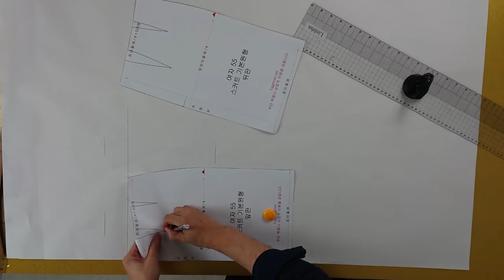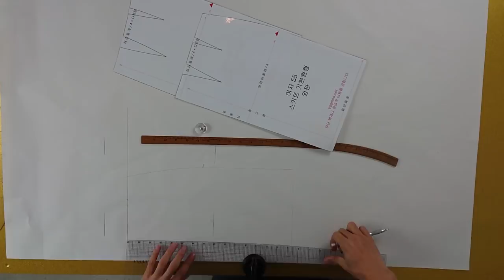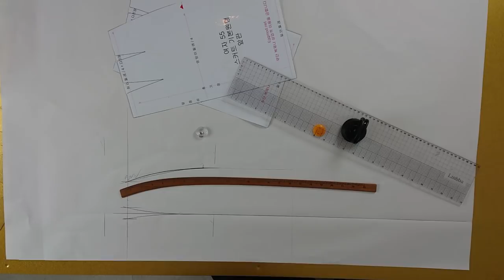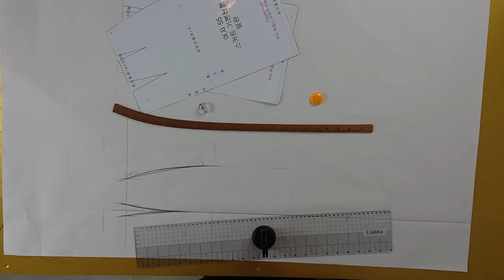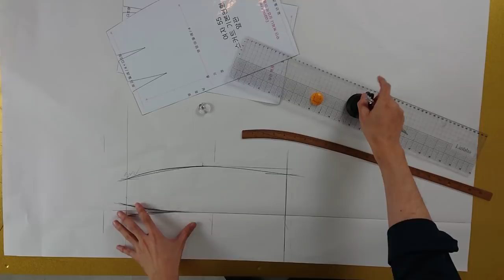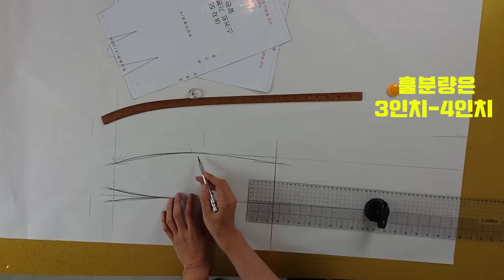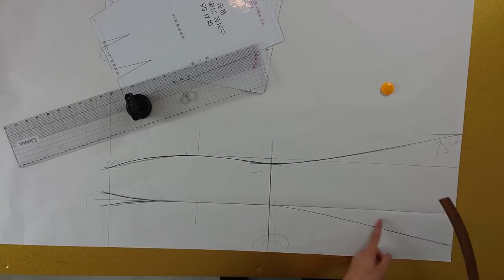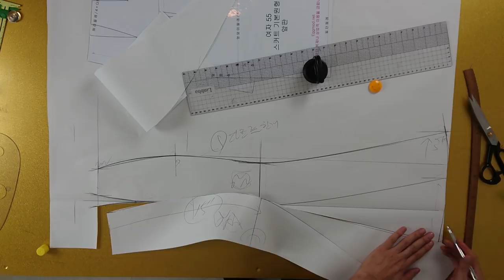[옷만들기의정석 14화: 여리여리한 메이드 스커트만들기]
[EGGMOD]

오늘은 쇼핑몰에서 유행중인 머메이드스커트예요!
린빠가 만드는방법 쉽게 보여드렸는데
시간이 정말 30분정도밖에 안걸려요!
원단도 요즘 유행하는 샤틴원단이나 주름원단도 괜찮고
땡땡이 원단도 이쁘더라구요^^
오늘은 여리여리하게~ 스커트입어봐요!